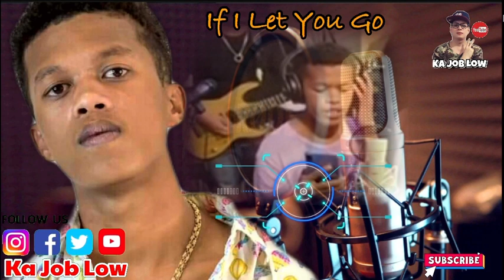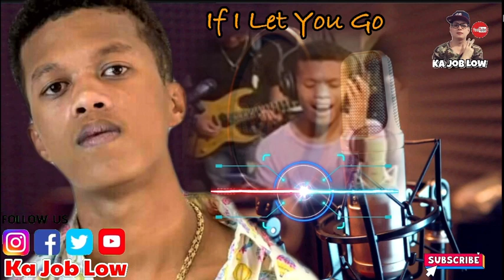MARIANO - IF I LET YOU GO | SONG REQUEST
Hello guys, Whats up mga @KaJobLow

Be part of @Ka Job Low Family by joining my Membership by clicking the link and see my perks.

You can also follow my other social media account below the link :

INSTAGRAM : Ka Job Low (Roy Tapales)